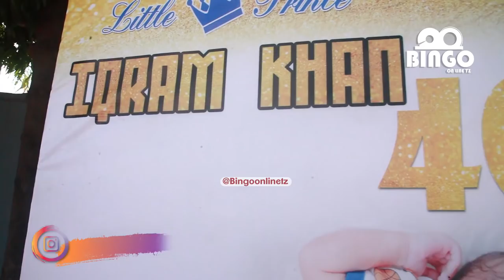Hamisa Mobetto Gumzo/Diamond, Mama Dangote Wagoma kuja/Arobaini ya Mtoto wa mbosso